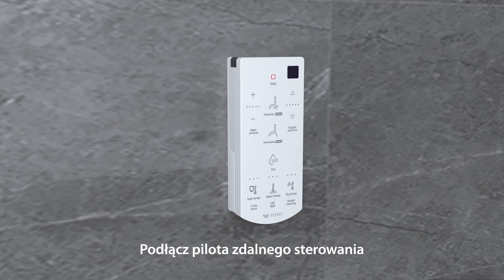[VOVO STYEMENT]Deska bidetowa Premium-Instrukcja montażu i obsługi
Integrated toilet manufacturer, VOVO corporation established 2001 in Korea. In 2004, we built the R&D factory and launched the Electronic Bidet in 2007. We developed the complete integrated toilet at first in Korea adapting ‘Siphon water jet’ wash. This ‘Tornado flush system’ only needs a small volume of water to use siphon water jet action from the bottom of the toilet bowl.
We supply to the top major construction companies such as Samsung, Hyundai,and Lotte. VOVO leads the largest market share in Korea.

Over 17 years, we invest research and development to improve our product every year.

We have been working with American Standard and Royal TOTO for about 8 years as ODM products. Our high standard customers are located in over 30 countries such as Germany, Australia, Taiwan and Thailand. And we also supply to one of the top company in kitchen and bath, Hanssem as ODM products. Hence, we supply Integrated Toilet to international hotels like Park Hyatt, Paradise.